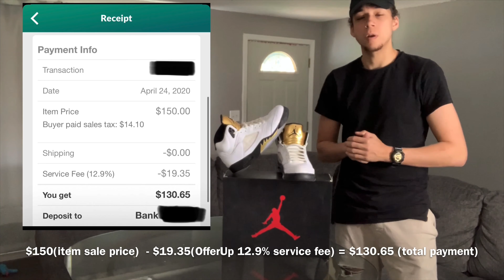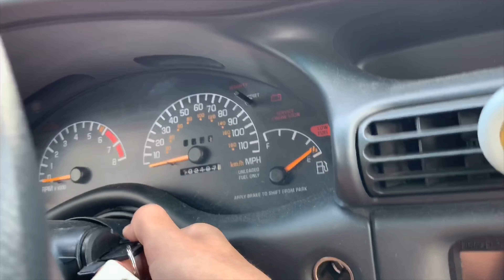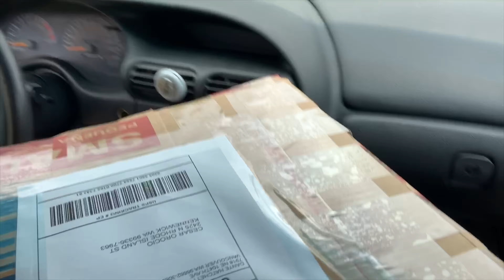Flipping on OfferUp - Episode 2 - Unbelievable PickUps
In Episode 2 of “Flipping on OfferUp” we started with $45 and took all that money and invested in a watch, with 99% certainty we’d make our money back instantly upon purchase.

Why you ask? Well watch and find out! I gave a very useful tip in the video, a method that cuts the rates at which finding items/buyers in half!

Then, after making a profit we adjusted our gaze back on the investing side of things. And we just can’t get away from the Jordan’s! We managed to find ourselves getting yet another SWEET deal, we just couldn’t pass up on it! You won’t be disappointed with this find and the resell value we were able to get on it!

Try it using my code and we’ll each get $5.